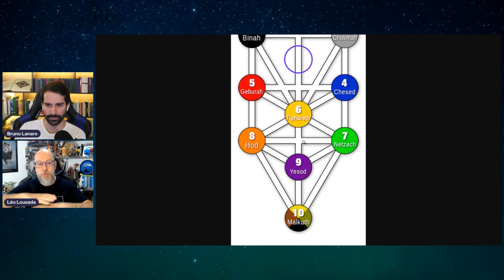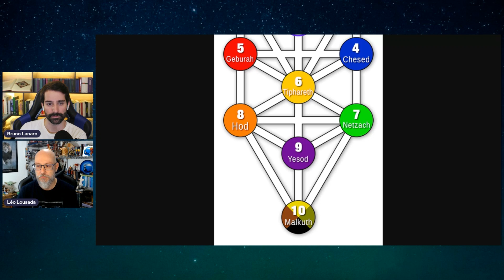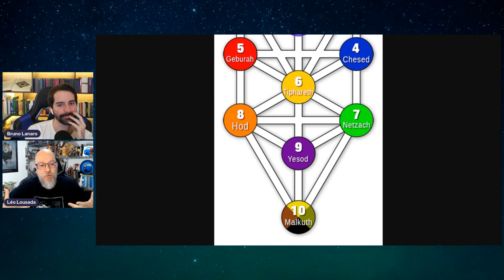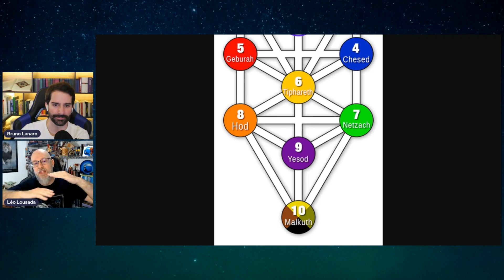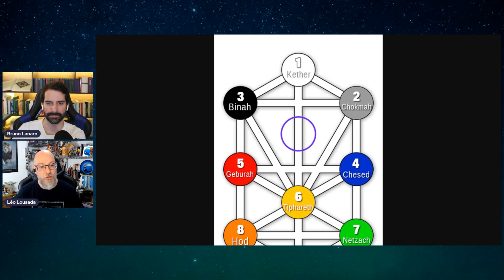As ilusões produzidas pelo DESERTO DO REAL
Quando se experiencia um processo de noite escura da alma, muitos ficam seduzidos e acabam caindo na ilusão do deserto do real. Mas o que é esse processo e como superá-lo? Descubra no corte de hoje!

Apoie o canal e ganhe recompensas!